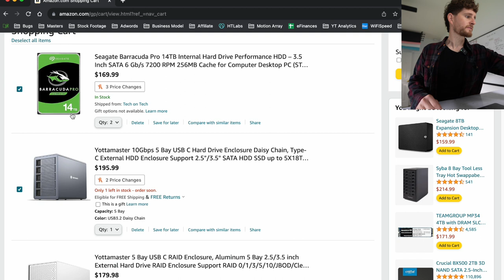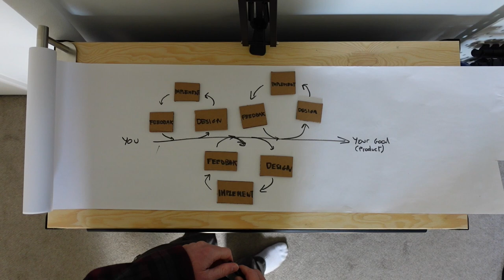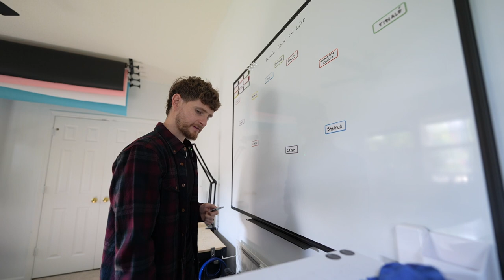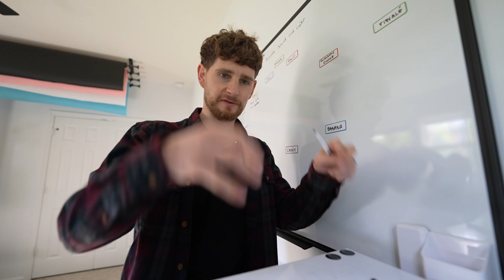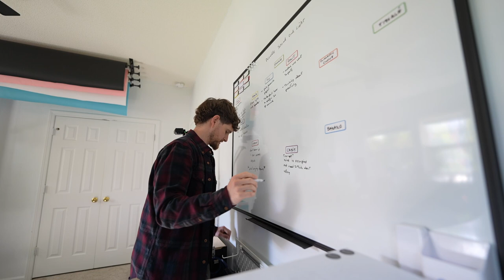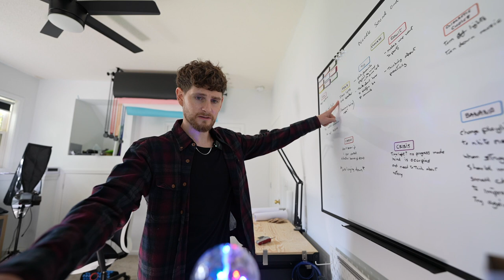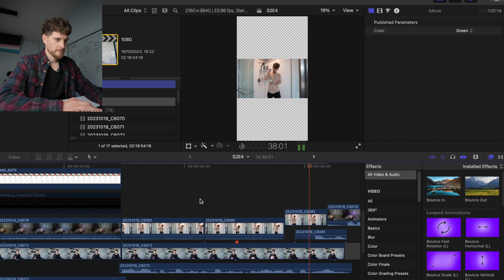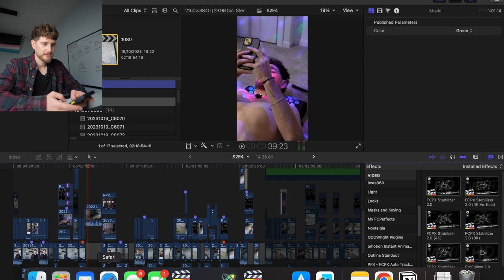Side Quest PodVlog 016 - Disco Needle Mat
What is going on with the Chinese and AI? Kicked off the day with some green juice, my iterative process then polished off this Needle Mat TikTok.